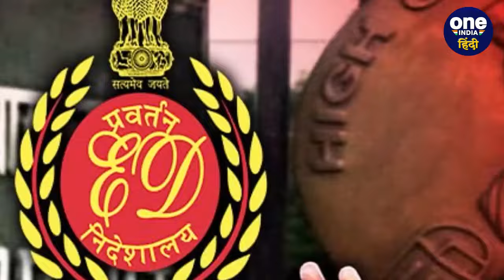Arvind Kejriwal की AAP भी घोटाले में, ED ने Manish Sisodia पर High court में कहा | वनइंडिया हिंदी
दिल्ली (Delhi) के पूर्व डिप्टी सीएम (Former Deputy Chief Minister) मनीष सिसोदिया (Manish Sisodia) को निचली अदालत से झटका लगने के बाद अब दिल्ली हाईकोर्ट (Delhi High Court) से आस है.  क्योंकि मनीष सिसोदिया ने दिल्ली हाईकोर्ट में बेल (Manish Sisodia Bail Petition) की याचिका डाली है. ऐसे में अब सबकी नजर दिल्ली हाई कोर्ट पर टिकी थी. खासकर आम आदमी पार्टी की. (Aam Aadmi Party) अगर मनीष सिसोदिया को बेल मिल जाती तो चुनाव के दौरान आम आदमी पार्टी के लिए ये राहत भरी खबर होती क्योंकि संजय सिंह (Sanjay Singh) के बाद सिसोदिया जेल से बाहर आ जाएंगे और चुनाव प्रचार की कमान थामेंगे. लेकिन कोर्ट में ED ने सख्त कदम उठाया है.